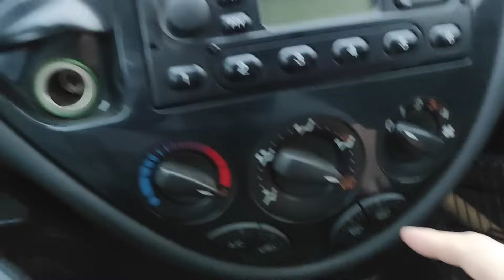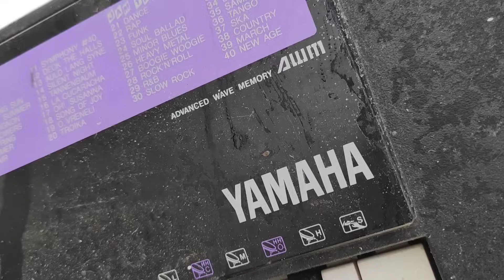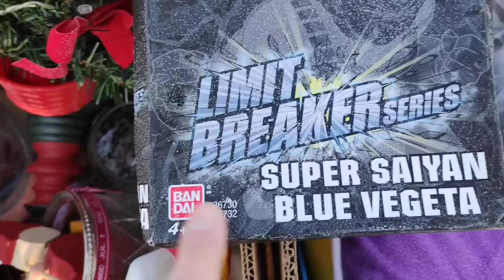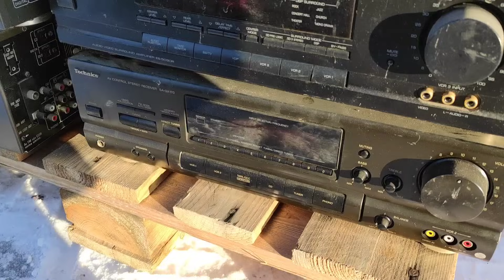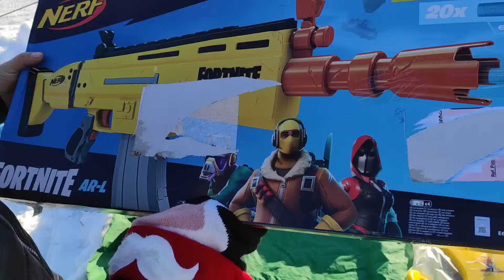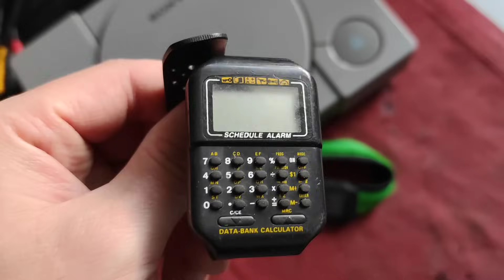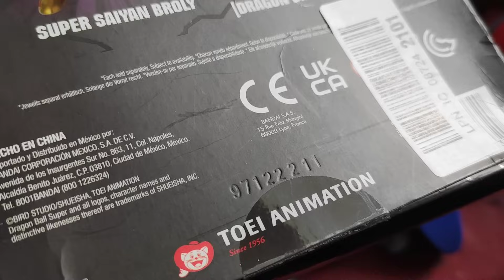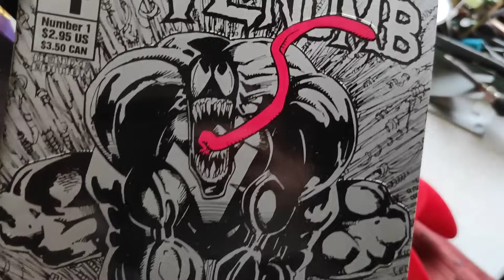Turgaus Medžioklė 2023.11.26 Pirmas Sniegas